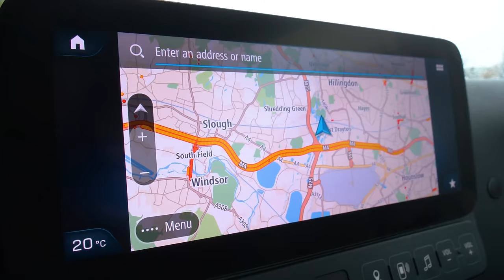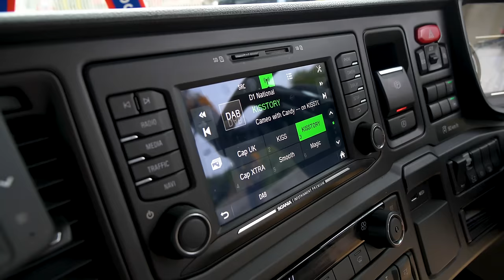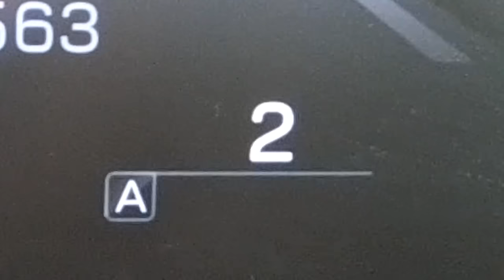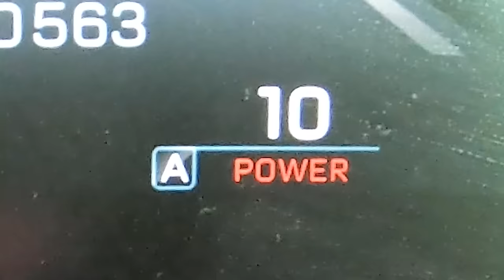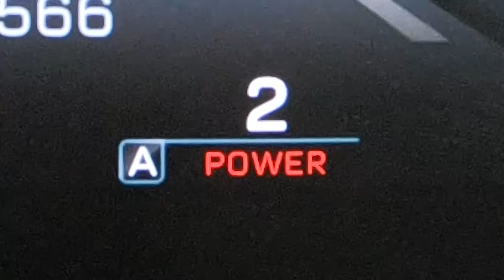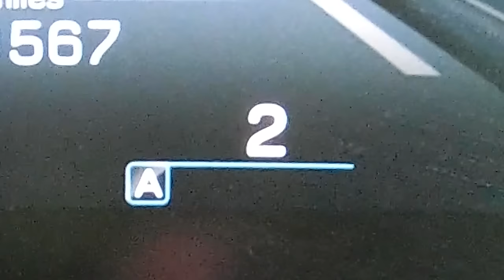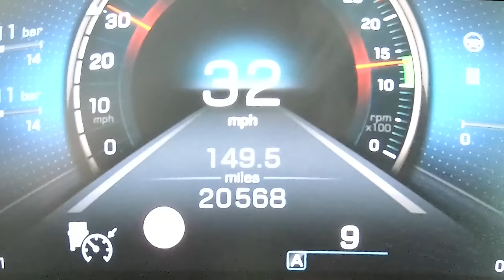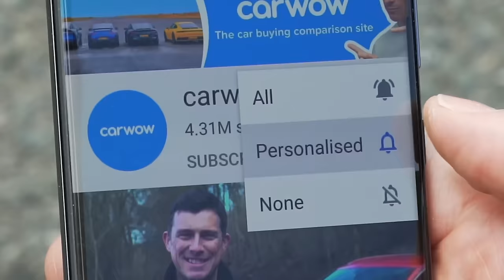Mercedes Actros vs Scania R500 - DRAG RACE & 44 Ton BRAKE TEST!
Need help buying your next car? and my team and I will help you choose your ideal car at a fair price - from Mat Watson!

It’s the drag race you didn’t know you needed… Until today!

Mat’s in a Mercedes Actros, with a huge 10.7-litre engine that produces 480hp! Alongside him, we’ve got Yianni, who’s in the Scania R500, with an epic 13-litre engine that’ll put down 500hp!!

It’s the first time both Mat and Yianni have driven a HGV, and given how they’re so evenly powered, this one is too close to call… And just wait until they add the trailers on as well!